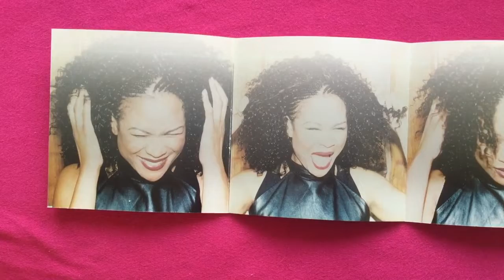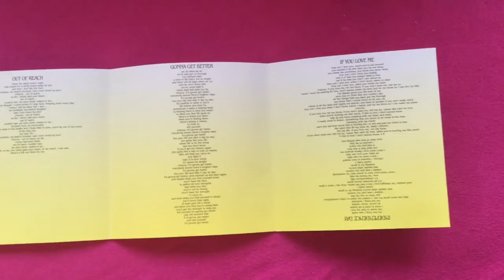Gabrielle - Rise (Unboxing)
Released in 2001 with the massive hit singles Out Of Reach, Rise, Sunshine and When A Woman. I love the beige color in this just like the brown in Samantha Mumba’s Gotta Tell You.